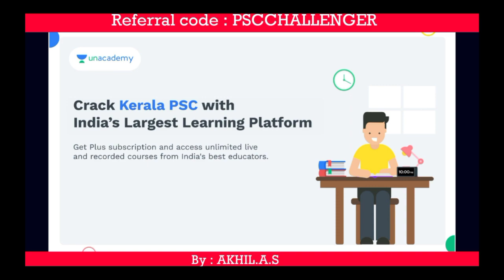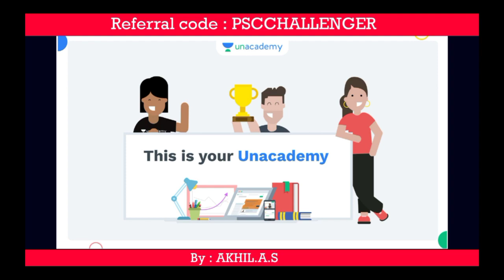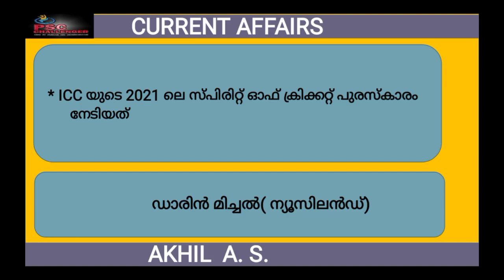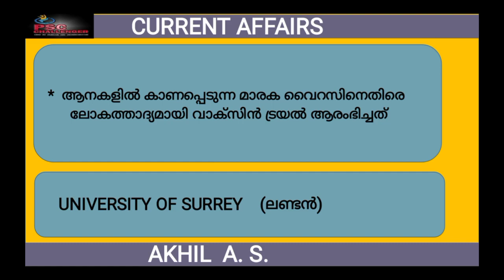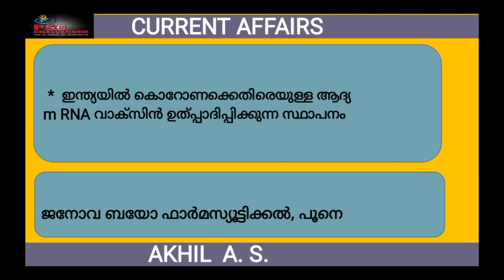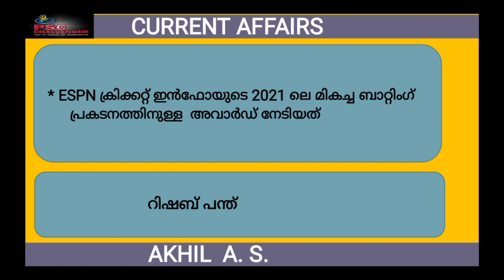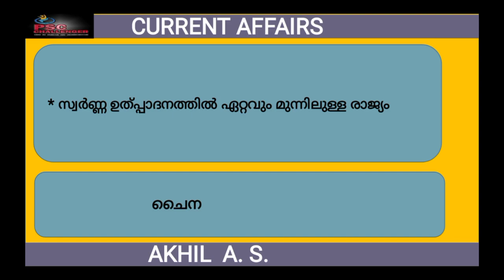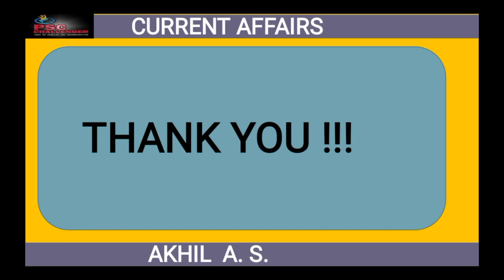Current Affairs || February 2022 || Part - 9 || World